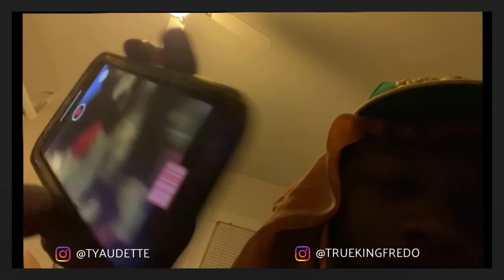Come Vibe With (PLAYBOI CARTI) Smoke Sesh🍃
Whats up gang!!! More smoke Vlogs and Basketball videos coming soon.

Copyright warning: we don’t own any music in this video.